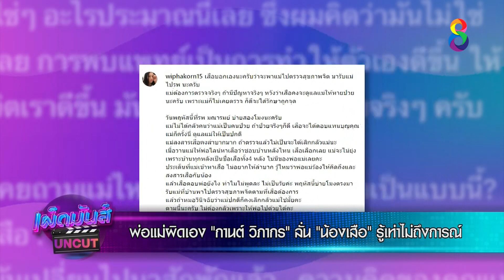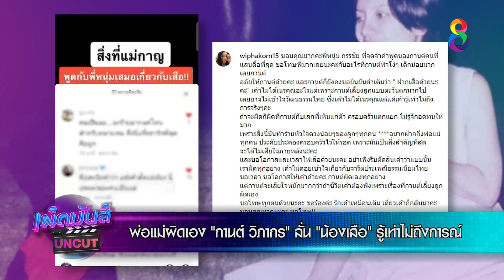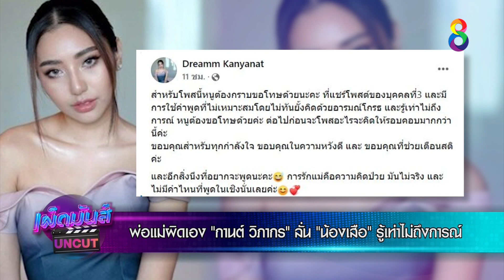พ่อแม่ผิดเอง "กานต์ วิภากร" ลั่น "น้องเสือ" รู้เท่าไม่ถึงการณ์ | เผ็ดมันส์บันเทิง | ช่อง8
🔴 พ่อแม่ผิดเอง "กานต์ วิภากร" ลั่น "น้องเสือ" รู้เท่าไม่ถึงการณ์